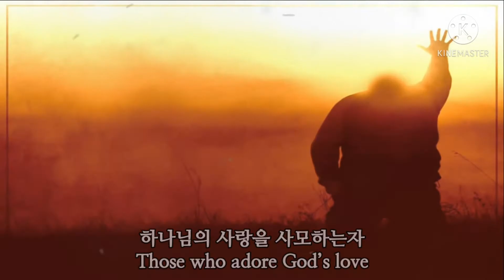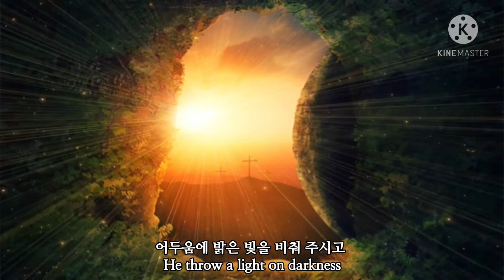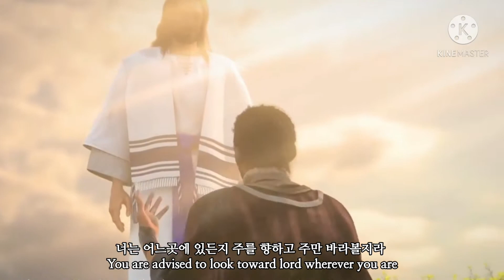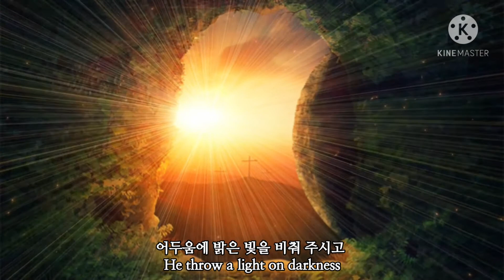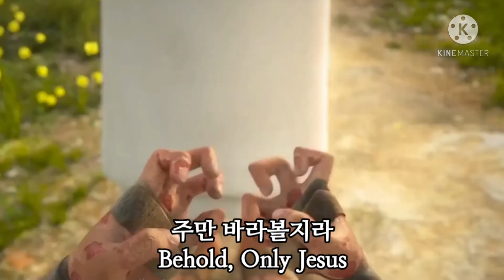주만 바라볼지라 (Behold only Jesus) By 다윗과 요나단 (David and Jonathan)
시편(Psalms) 138:3
When I called,
내가 간구하는 날에
You answered me;
주께서 응답하시고
You made me bold and stouthearted.
내 영혼에 힘을 주어 나를 강하게 하셨나이다